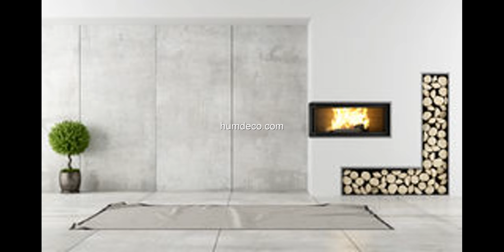Hot 60 + Fireplace Modern Interior Ideas 2017 - Amazing Design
A modern fireplace instantly become a breathtaking focal point for any room, but with new advances in energy efficiency. See the best designs.
Fireplace ideas aren't easy to find. We know that. This is why we made this collection of fireplace design ideas that will get the fire started.
Get design ideas for stunning fireplaces and mantels from Humdeco.com

This video is a photo slide about Fireplace Modern Interior Ideas.PHOTO IS FROM INTERNET.If you are an owner of photo please contact me for tag you or if you wish to delete.